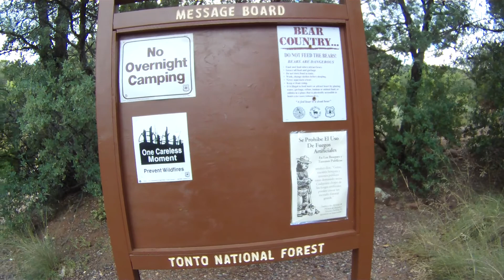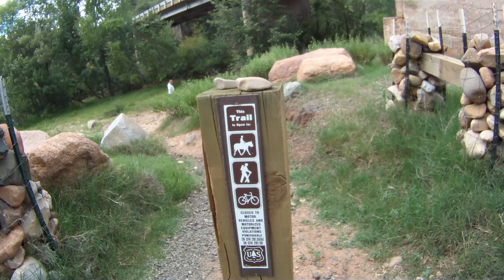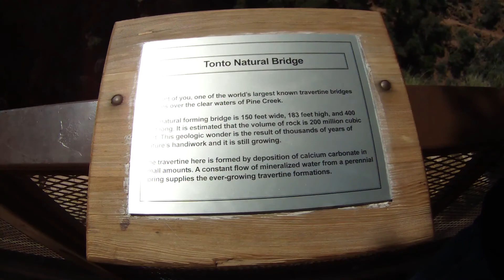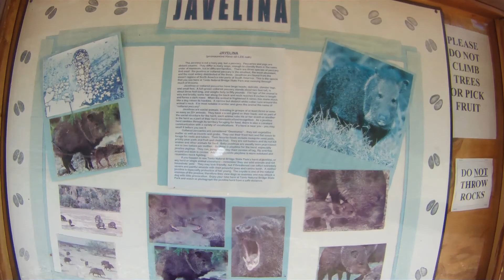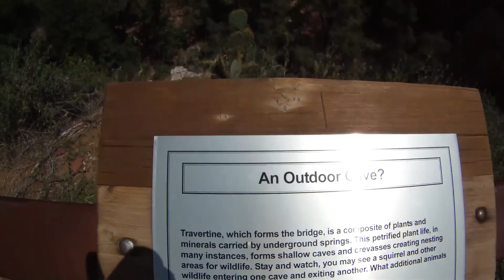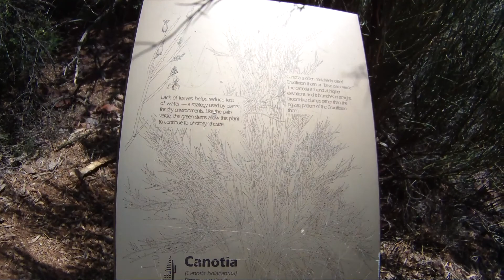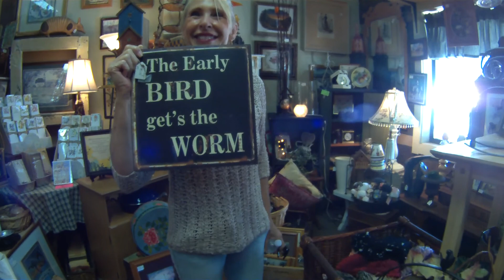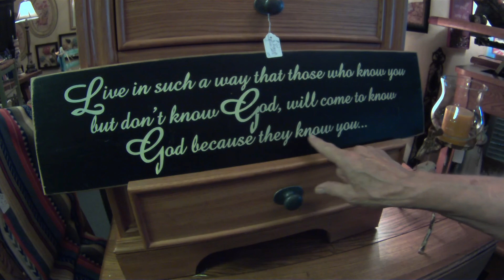Paulette and Me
Just a part of my life.